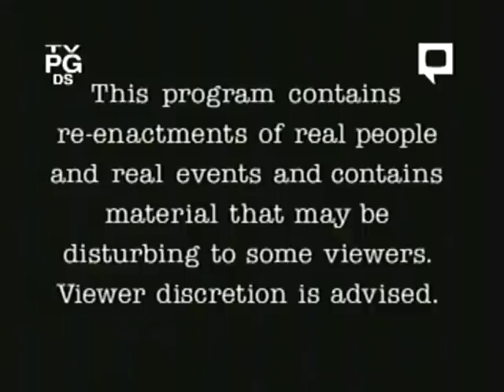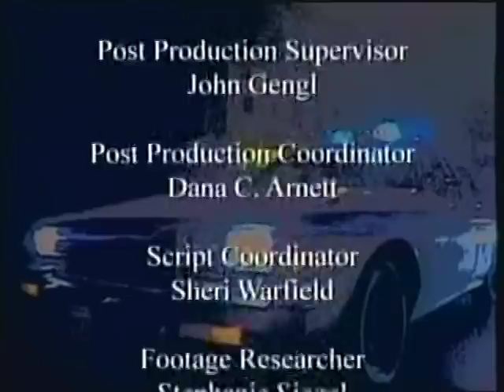Rescue 911: Boy vs. Alligator